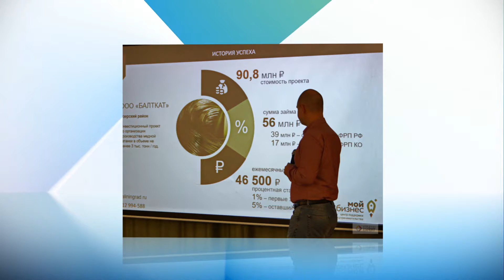Фитнес-это восприятие того, как мы видим себя.